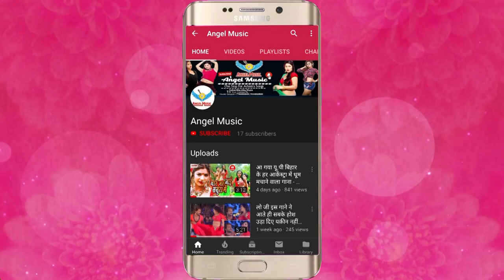कानो में इयरफोन डाल कर ही सुने इस बच्चे की आवाज़ | रो पड़ी है पब्लिक | M.D Ansari - सुन सजनी रे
Song Name - सुन सजनी रे
Album Name -  सुन सजनी रे
Singer Name -  M.D Ansari
Music Director - Jayant Dubey
Video Director -